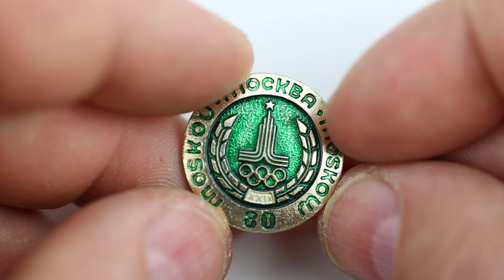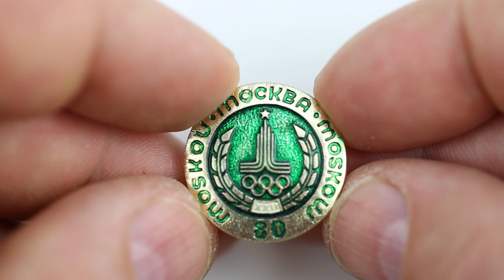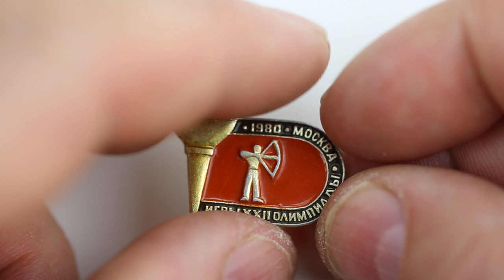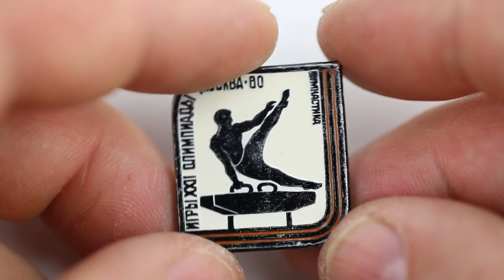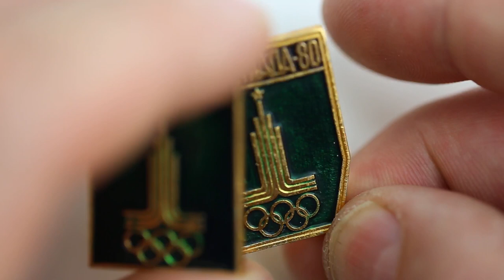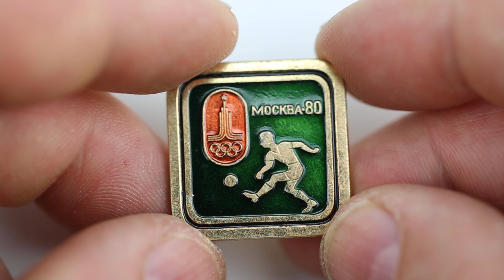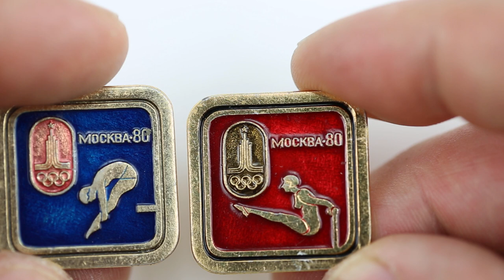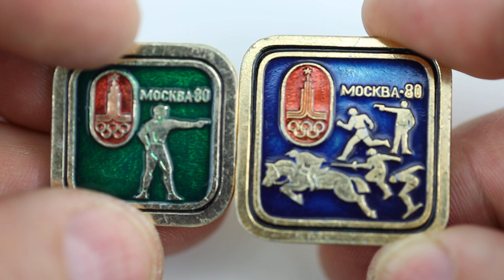Обзор олимпийских значков 2. Значки. Коллекция.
Ле́тние Олимпи́йские и́гры 1980 го́да (официальное название — И́гры XXII Олимпиа́ды) проходили в Москве, столице СССР, с 19 июля по 3 августа 1980 года. Это были первые в истории Олимпийские игры на территории Восточной Европы, а также первые Олимпийские игры, проведённые в социалистической стране.

Часть соревнований Олимпиады-1980 проводилась в других городах Советского Союза, а именно: парусная регата стартовала в Таллине; предварительные игры и четвертьфиналы футбольного турнира состоялись в Киеве, Ленинграде и Минске; соревнования по пулевой стрельбе прошли на стрельбище «Динамо» в подмосковных Мытищах.